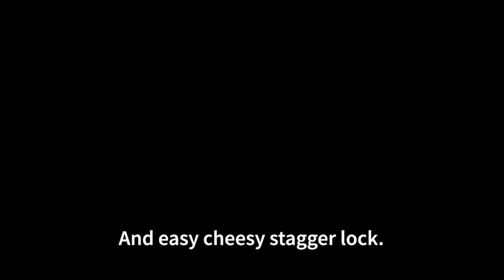DS3: Sister Friede… Easy Cheesy!￼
Same build as in other videos￼. The main takeaway is the quickstep weapon art and ￼the attack animation of the dagger￼. Seems to be a killer combo and the best boss strategy for sure( For the majority of bosses￼).￼
I’m just figuring this out so I’m sure the technique can be refined.￼ You could easily maximize this strat and not take a single shit during this Bossfight￼.